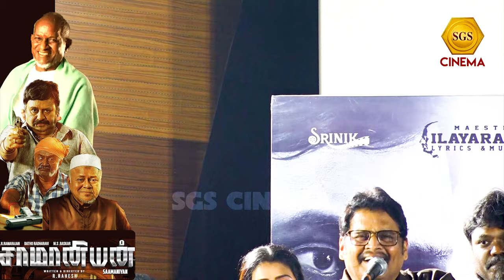KS Ravikumar🤣 உண்மையாவே நடிக்க ஒதுக்கலையை ❤️ கலகலப்பான பேச்சு ! Saamaniyan Audio launch